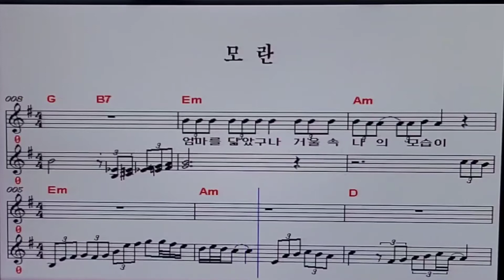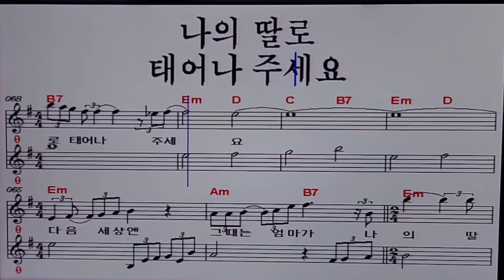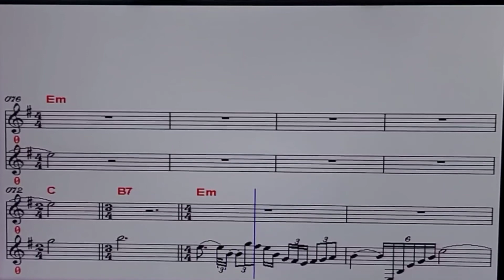모란 나경# 원곡 유지나